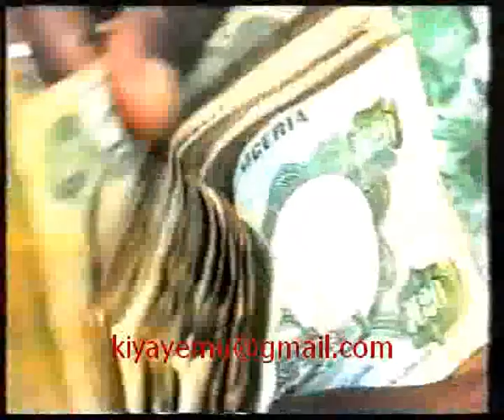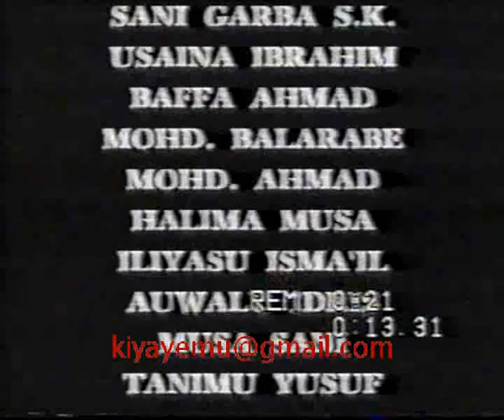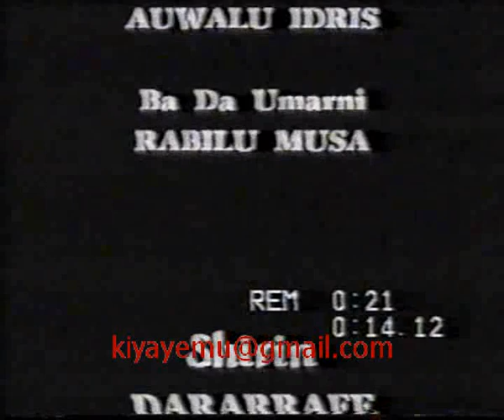Ibro Dan Shadi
Fim na barkwanci da nishadi wanda ya hada da Ibro, ciroki,, bawa mai kanwa, da sauran su.